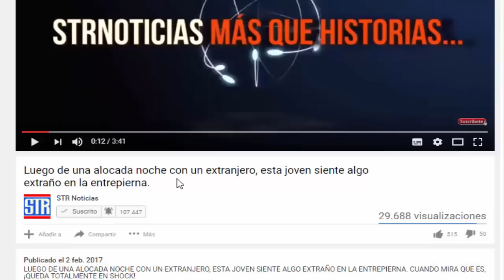Tres Motociclistas Se Meten Con Un Hombre Mayor, ¡NO CREERÁS LA REACCIÓN DE ESTE ANCIANO! WOW!!